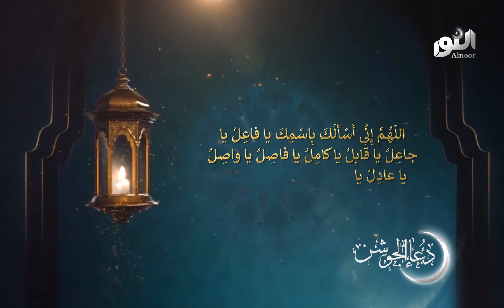دعاء الجوشن الكبير [81]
قناة النور
تقدم
دعاء الجوشن الكبير
صوت | فضيلة الشيخ حيدر المولى
مكساج ومونتاج | إبراهيم قبلان
إنتاج 2020
10 سنوات في النور
تقبل الله دعاءكم